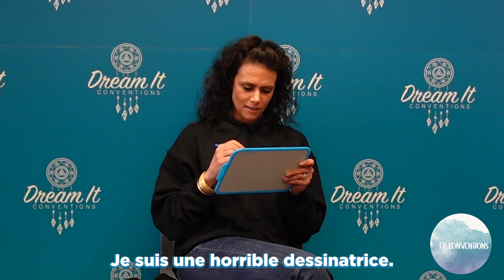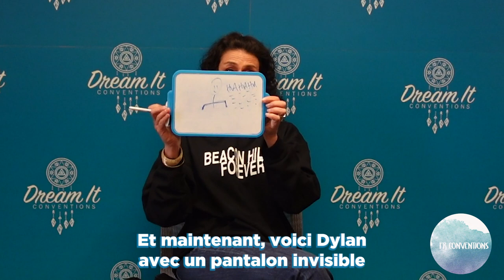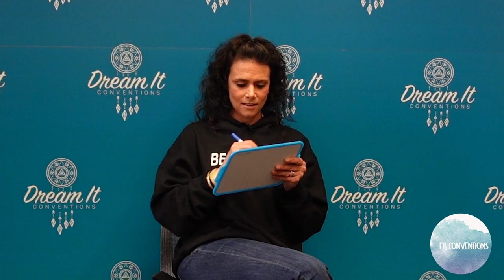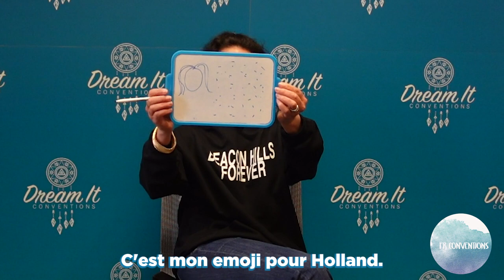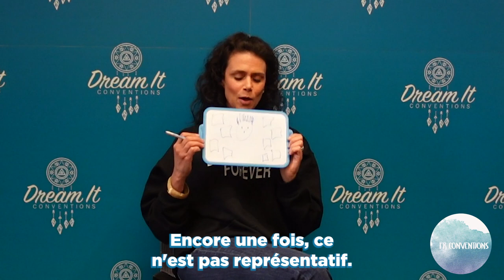Melissa Ponzio describes Tyler Posey, Dylan O'Brien and the cast of Teen Wolf in one emoji !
Melissa Ponzio plays the game one actor, one emoji and has to draw the cast of teenwolf in one emoji !
Interview recorded at Dream It Con's bhf.
Interview & edit : Valentine Andrieu